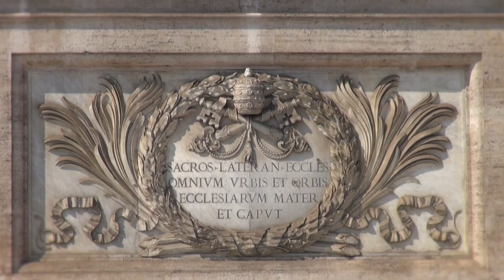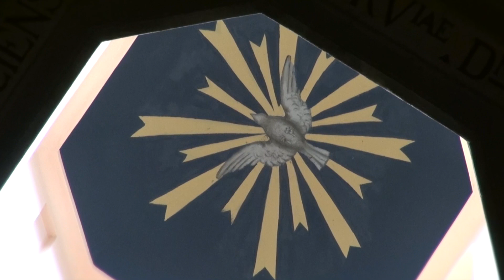"You are God's Temple"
SundayReflection for the Feast of the Dedication of the Lateran Basilica - "You are God's Temple" by Fr Val Collier, Salesian